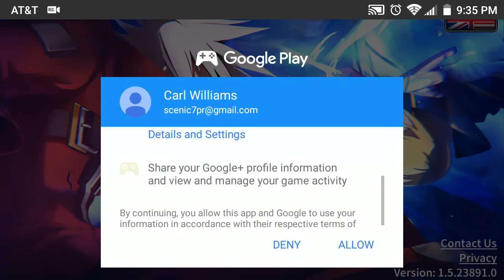BlazBlue RR Android ZTE ZMAX 2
This is a fighting game for Android and iPhone that features a control scheme that supports tons of moves and ease of use.